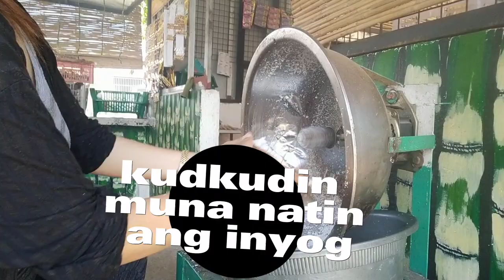tamang pagluluto ng 😋 latik at mabangong langis(oil)May Pangpasarap Kana May panghilot kapa 😊